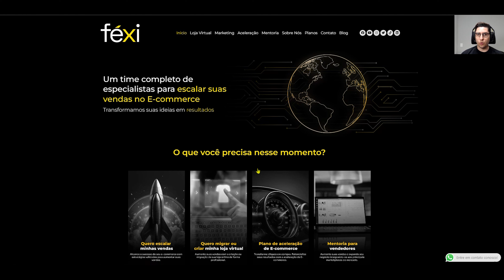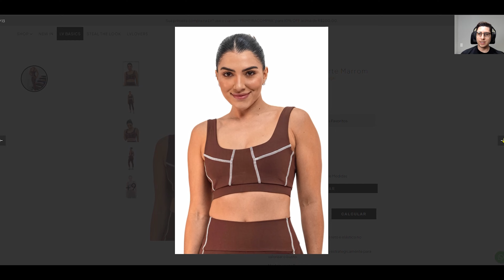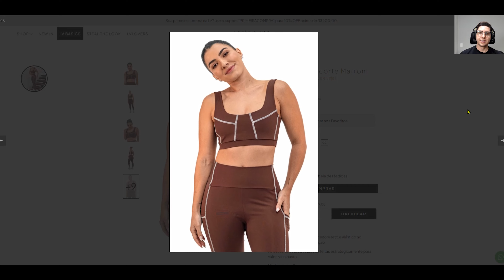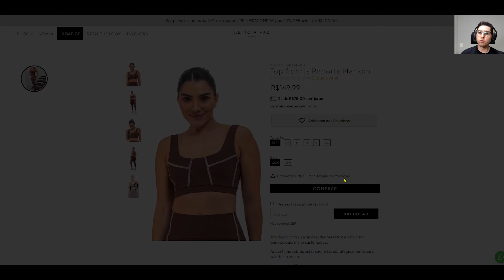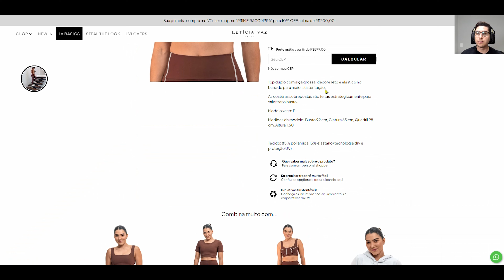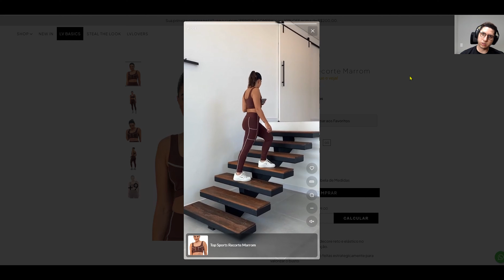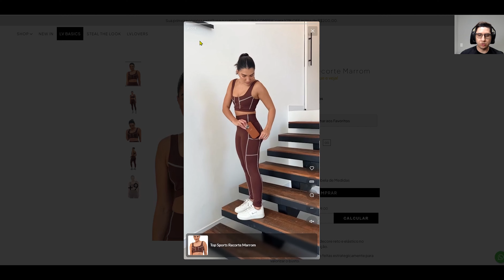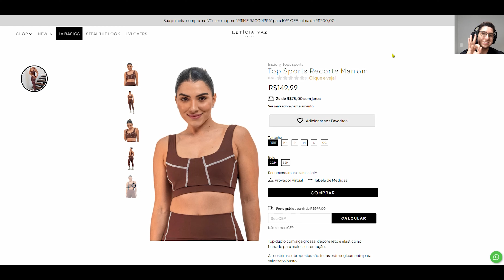Título, descrição, fotos etc. O que precisa ter na página de um anúncio?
1º mês de graça.

Cupom Bling ERP
Para ganhar 4 meses de graça.